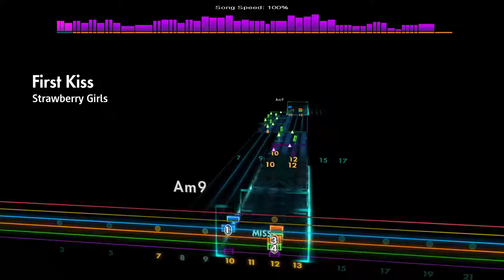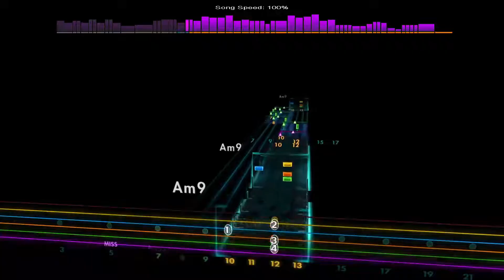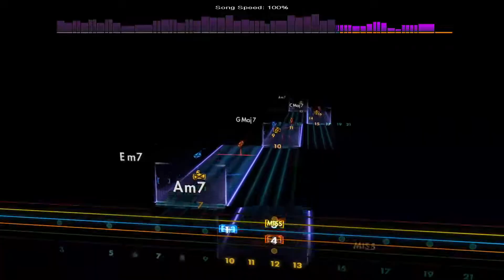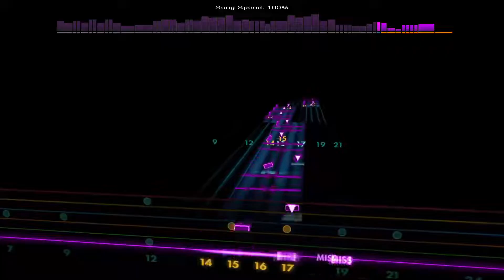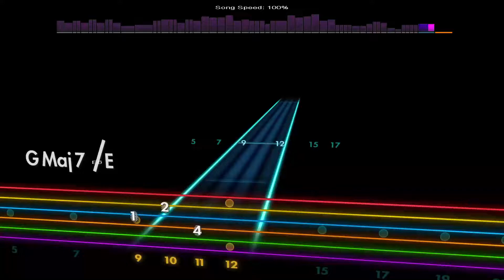First Kiss - Strawberry Girls [Lead - E Standard] Rocksmith 2014